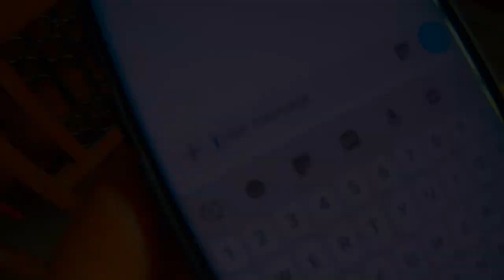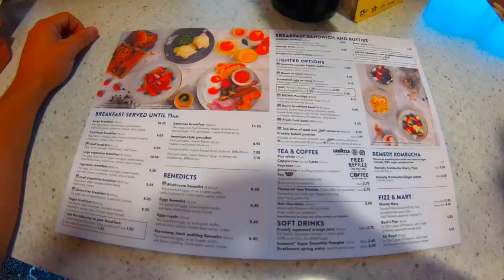Barbados Wedding - Rachel And Marcus